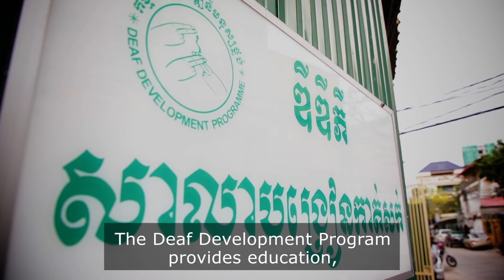Project Compassion 2018 – Rattanak’s Story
Rattanak in Cambodia contracted polio as a child and also became deaf. The Deaf Development Program, supported by Caritas Australia, helped him become a barber and he is now supporting himself, his wife and baby.